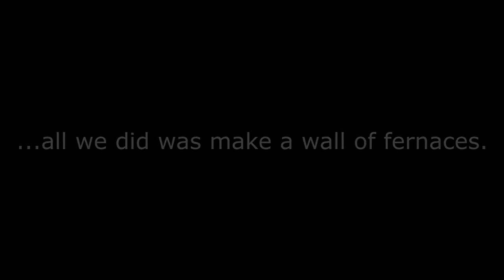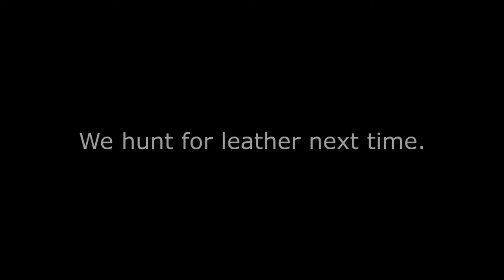Minecraft Survival LP - EP7 - Mining?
Hey Guys!
Sorry I missed a vid. :( I'll try and post more frequently in the future.
I'm thinking for the 10th vid I'll give you a tour and a poor quality face cam (maybe) or maybe I coud introduce a new series with Jake. Sound good?